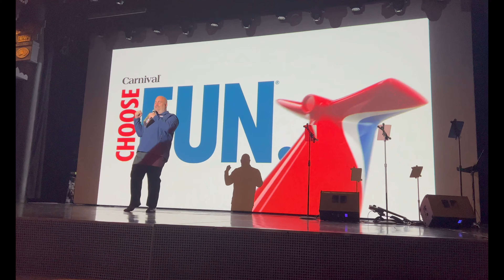Carnival Pride Final Sea Day Platinum/Diamond Party! (Rhett was a rockstar)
Join us as we spend 18 nights on the Carnival Pride visiting stops in Iceland, Ireland, Northern Ireland, Wales, & Scotland!

1. Join our FREE Private Facebook Page where we can interact, share stories, pictures, videos, & so much MORE!